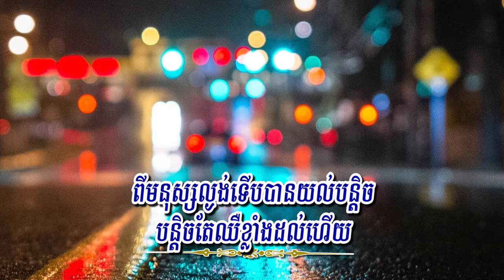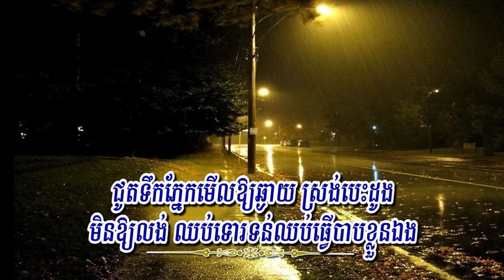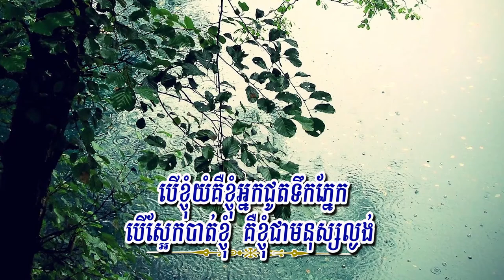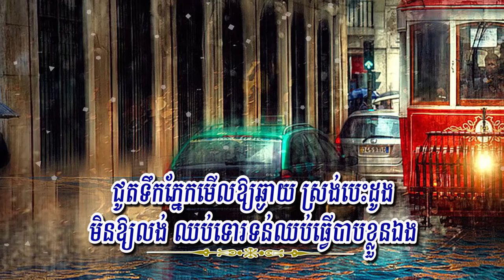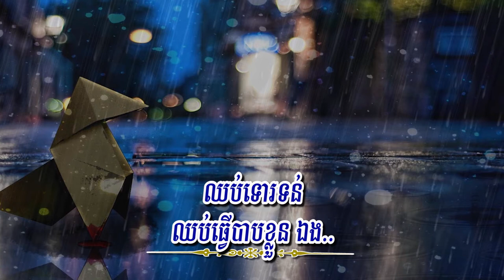បើខ្ញុំយំអ្នកណាជូតទឹកភ្នែក (នី រតនា), Lyrics Karaoke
Title: បើខ្ញុំយំអ្នកណាជូតទឹកភ្នែក
Singer: នី រតនា
My Channel: Entertainment KH